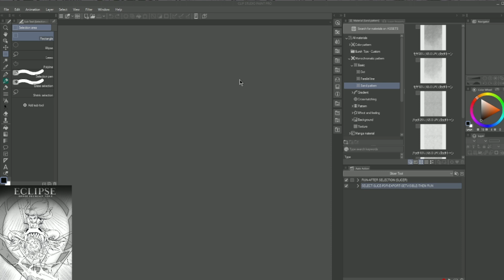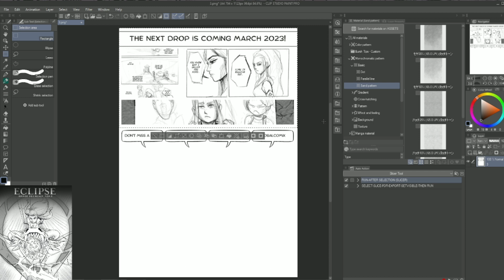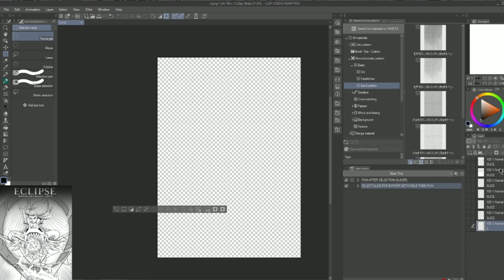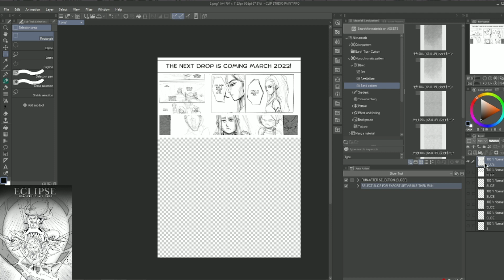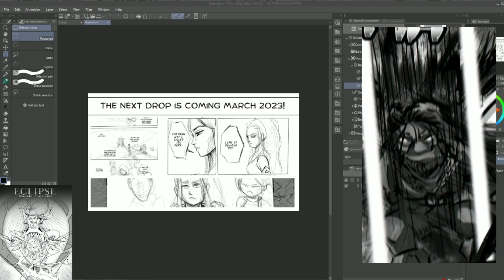Slice Tool Hack Tutorial for Clip Paint Studio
Photoshop Slicer Tool and Export Workaround! -

In this tutorial, I walk you through a workaround, auto action to accomplish the slicer tool that photoshop has in clip paint studio.

Programs Used:
Canva - For the Design
Clip Paint Studio - For Slicing
Eclipse Era of The Beast
Manga-style comic / Esoeric Hermetic Fantasy

In a land plagued by undying souls shattered into their mortal bodies, an unwilling hero must rise to meet their destined duty and restore the wavering energies of the universe. The Fallen threaten life's very existence when the balance of all things shifts for the worse. When the Tendrils of Fate pass over, The Era of the Beast shall either end in restored harmony or collapse under chaotic frequencies that hold reality together. An esoteric spiritual fantasy.